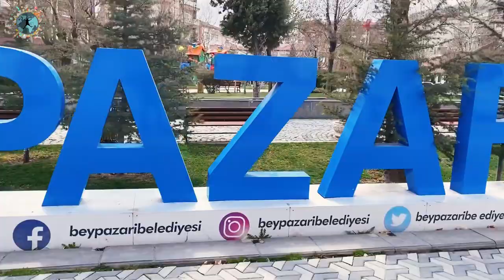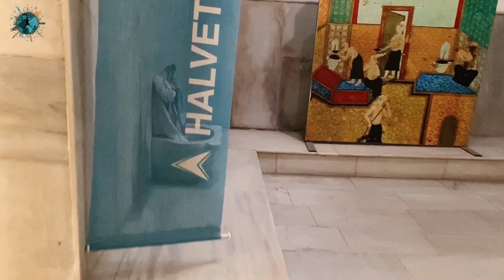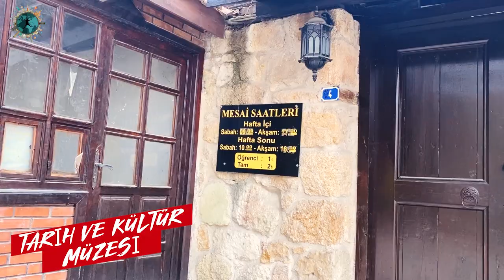Ankara'nın Buram Buram Tarih Kokan İlçesi | Beypazarı Gezi Videosu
Ankara'nın en güzel ve tarihi ilçesi olan ve konakları ile ziyaretçilerini büyüleyen Beypazarı'nı anlattığım mini gezi videosuna hoş geldiniz. Mansur Yavaş'ın belediye başkanlığı dönemi itibariyle turizimde büyük atılım gerçekleşen Beypazarı'nda, gezilecek yerleri, konaklama imkanlarını, beypazarı kurusu, ev baklavası, havuç gibi yöresel ürünleri ve daha bir çok ilginç bilgiyi muhteşem drone görüntüleri ile birlikte bu videoda bulabilirsiniz.

00:00 Açılış Bölümü
00:15 Beypazarı'na Hoş Geldiniz
00:50 Beypalas Hotel
02:10 Havuç Heykeli
02:40 Alaaddin Sokak
03:33 Beypazarı Ürünleri
04:35 İncirli Camii
04:50 Suluhan
05:15 Beypazarı Hamam Müzesi
06:50 Alaaddin Camii
07:50 Kurşunlu Camii
08:40 Beypazarı Konakları
09:25 Kapanış Bölümü